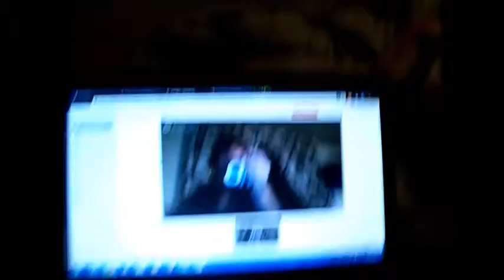School Tomorrow!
Hey guys, Yes there is school! Its back. Well I hope that you liked my daily Christmas videos! Cant wait to do them again! Love you guys, good night! See you on Thursday!